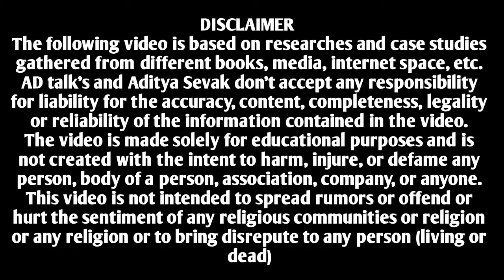Chappers Successful Startup Story | Case Study In Hindi | Harshvarvhan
He went to Kolhapur before starting his business. Here he met local artisans and got a closer look at the process of making sandals. And then in 2014 started his startup named Chappers in Pune. Around 2013, Harshvardhan sir was working with his father in the transportation business. After doing his family business for some time, he got out of this business and started thinking about starting his own business and then researched different business ideas and decided to start Kolhapuri shoe business because Harshvardhan sir Kolhapuri was very fond of shoes and then he decided to start his own business by taking these shoes to the international level.

business case study examples,,
startup stories,
business startup stories,
success stories of entrepreneurs,
indian entrepreneurs success stories,
startup success stories,
small business success stories,
entrepreneur stories of inspiration,
inspiring business stories,
motivational business stories,
entrepreneur story,
inspiring business stories,
motivational business stories,
a success story in hindi,